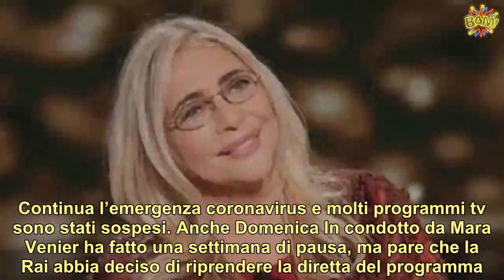Mara Venier pulizie primaverili, Domenica In ancora sospesa